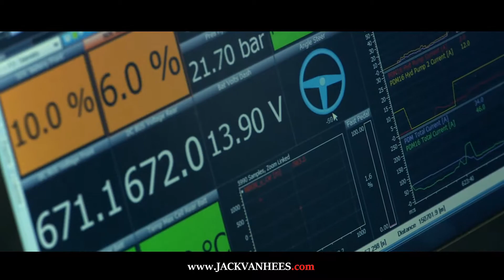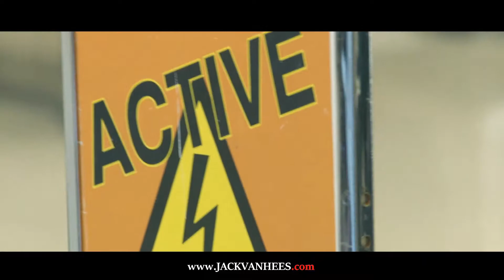The NIO EP9 - The fastest autonomous Supercar in the world!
The NIO EP9 has set the world record for electric vehicles on the Nürburgring Nordschleife, Germany in 2017 (7:05.120).
This time NIO goes all the way autonomous on the Circuit of the Americas, in the USA.